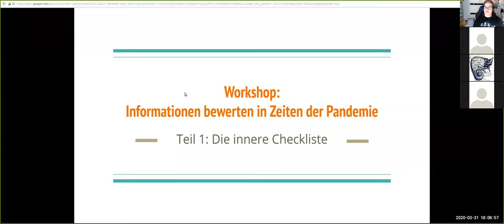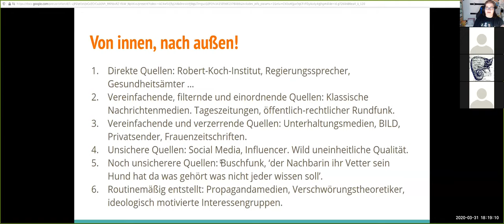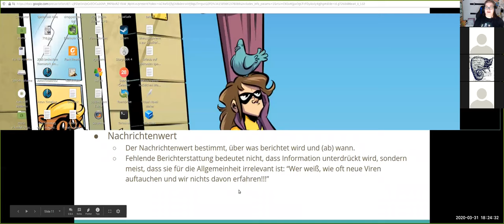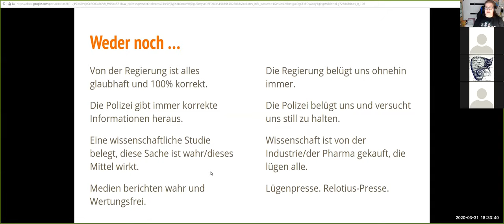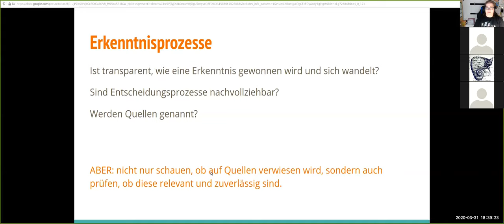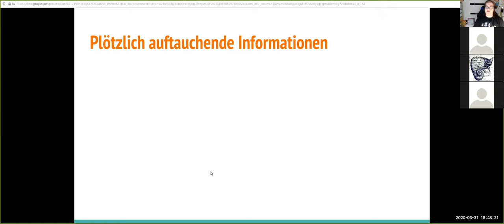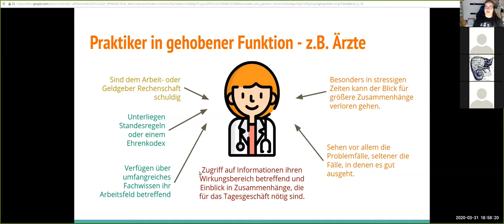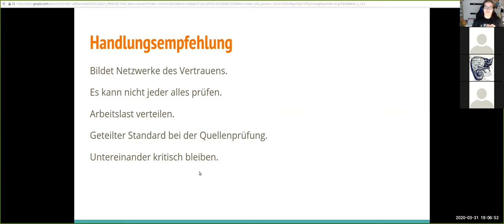Informationen bewerten in Zeiten der Pandemie - Teil 1: Die innere Checkliste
Aufzeichnung meines Workshops vom 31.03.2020.
Kann Spuren von @laburrini enthalten.

WARNUNG

Die Bildqualität ist dank Linux-Grafiktreiber schwierig. Es kommt flackernd immer wieder mein Bildschirmhintergrund zum Vorschein. Das ist keine versteckte Werbung für den empfehlenswerten Webcomic "Das Leben ist kein Ponyhof" von Sarah Burrini sondern einfach eine schlechte Kombination von Hard- und Software.

Menschen, denen schnelle Bewegungen, flackernde Lampen oder Bildschirme Probleme machen, sollten das Video besser nicht ansehen bzw. nur den Ton anhören und sich dazu die begleitende Präsentation ansehen

Es wird weitere Workshop-Termine geben und dann hoffentlich auch eine brauchbarere Aufzeichnung.

Ich versuche täglich, kleine und große Falschinformationen aufzuklären und für etwas mehr Klarheit in der Überforderung vieler Menschen zu schaffen. Dabei erreiche ich immer nur Einzelne, während sich WhatsApp-Nachrichten mit „100 totsichere Tipps gegen Corona“ und ähnliche Werke, in Windeseile in den Sozialen Medien verbreiten.

Damit der Kampf gegen Windmühlenflügel etwas an Fahrt aufnimmt, möchte ich möglichst viele Menschen in die Lage versetzen, Informationen mit einem überschaubaren Arbeitsaufwand besser bewerten zu können.

Denn Falschinformationen sind weder harmlos noch irrelevant.

Falschinformationen führen dazu, dass der Einzelne schlechte Entscheidungen trifft oder das Fällen einer Entscheidung verzögert. Sie führen dazu, dass Menschen echte Gefahren nicht mehr von scheinbaren Gefahren unterscheiden können und die begrenzten Kräfte des Einzelnen in die falschen Richtungen geleitet werden und dann für die notwendige Problemlösung nicht mehr zur Verfügung stehen.

Falschinformationen führen auch auf einem gesellschaftlichen Level auch dazu, dass Druck auf Regierung und Verwaltung ausgeübt wird, der dazu führen kann, dass dort Entscheidungen getroffen werden, die nicht dem Besten aller dienen.